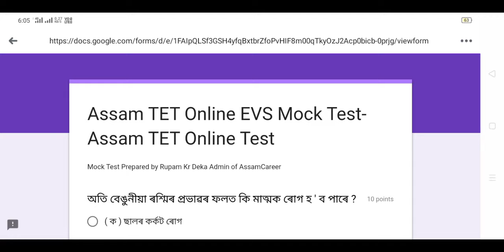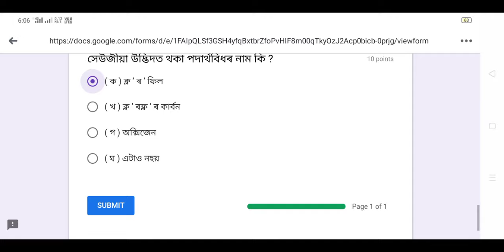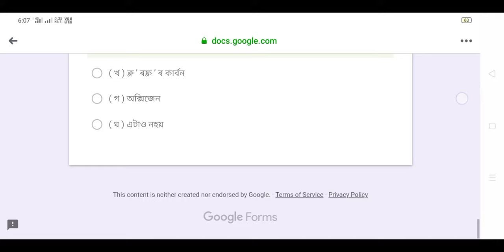Important question EVS পৰিৱেশ